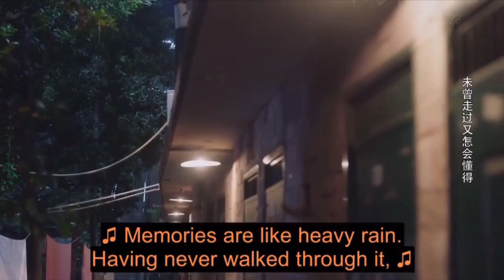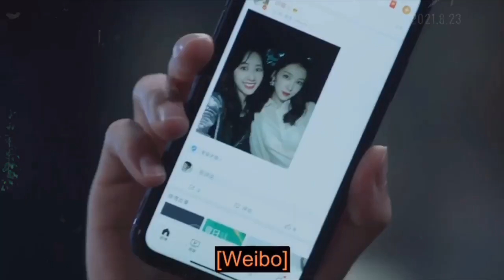សម្រាយរឿង - Mr. Ling កំពូលស្នេហ៍ Ep8 Drama TV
​​​​សួស្ដីប្រិយមិត្ដទាំងអស់គ្នា សូមស្វាគមនិ៍មកកាន់ការសម្រាយសាច់រឿង។